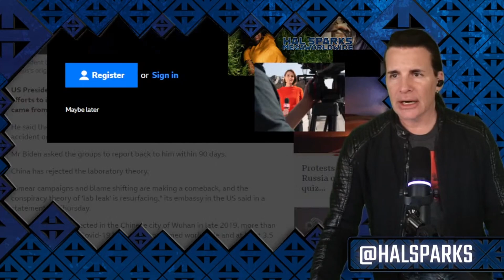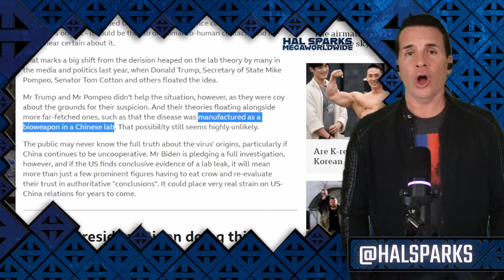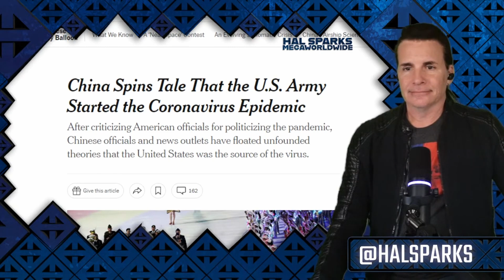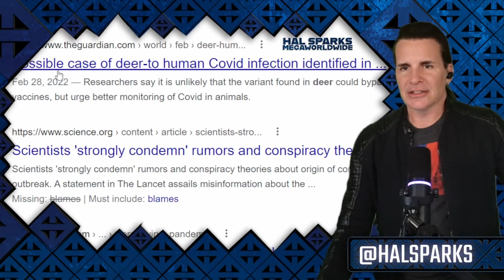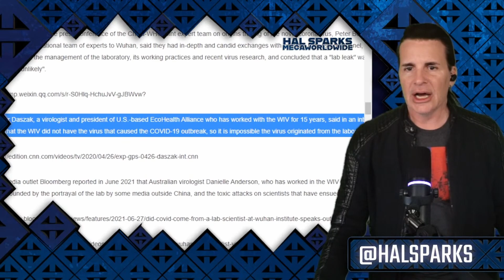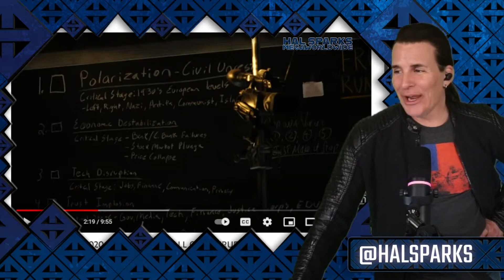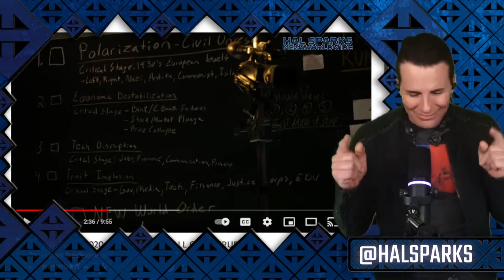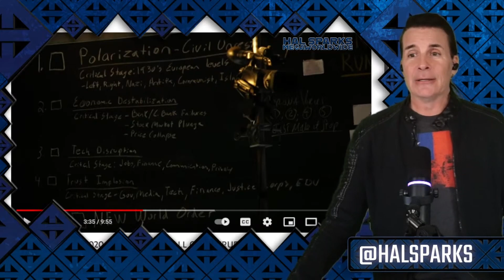Glenn Beck steps on a reality rake with his fake weaponized covid take 😁